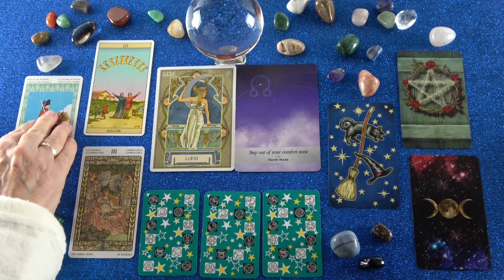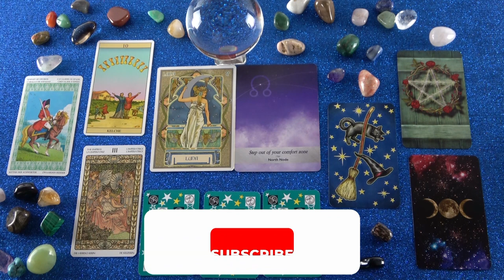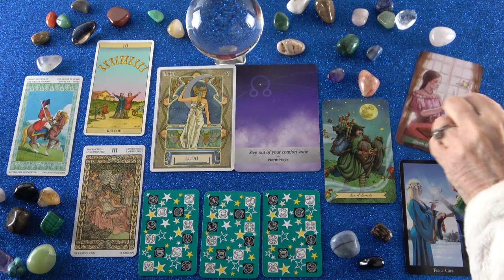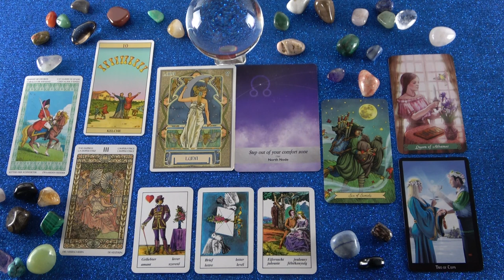Telihold Orákel - Holdfinszternisz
Telefonos elérhetőségem jóslásra:
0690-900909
750Ft/Perc

Átutalás:
Erste Bank
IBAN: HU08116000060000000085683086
BIC: GIBAHUHBXXX
Tulajdonos: Dendera Susanna Medici

Kép: shutterstock/kdshutterman